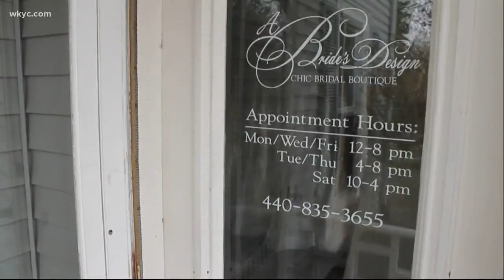Local bridal shop owner is is helping first responders by making masks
In Avon, one shop owner, is channeling that uncertainty into action. Lindsay Buckingham reports, this 3 Hero is now working to keep them front line workers safe.